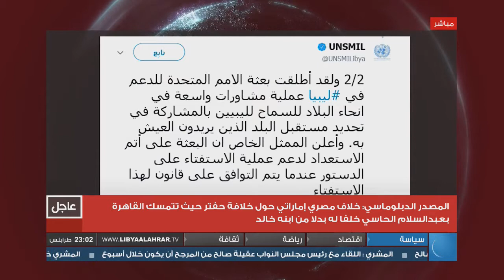حصاد اليوم 17-04-2018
ملفات حصاد اليوم:
- 67 نائبا يعتبرون تصريحات "سلامة" تجاوزا لمهام البعثة
- اللجنة الإفريقية المعنية بليبيا تشدد على أهمية إجراء انتخابات عادلة